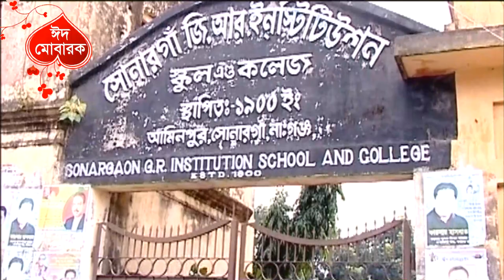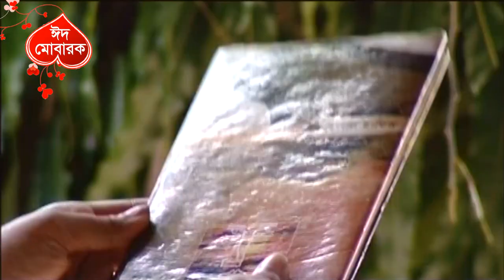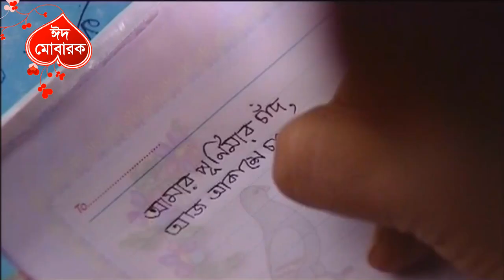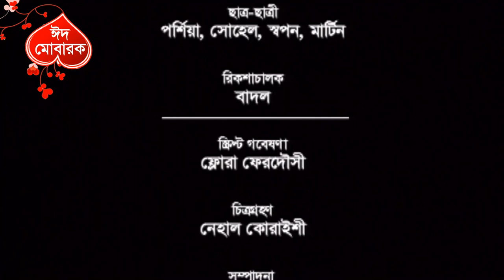Bangla Natok | Tula Rashi | Mosarraf Karim | Jenny | Rownok | Masud Sezan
বাংলা নাটক | তুলারাশি | Mosarraf Karim | Masud Sezan
Writer & Director : Masud Sezan

Costing : Dr. Inamul Haq, Mosharraf Karim, Moutushe Biswash Rifat Chowdhury, Shamima Naznin, Iqbal Babu, Munira Mithu, Robena Reza, Sajjad Reza, Abdullah Rana, Shafiq Khan Dilu, Tarik Shapon, Mukul Shiraj, Snigdha momin, Shamapti mashuq, Uzzal Mahmud, Maruf Mithu, Milon Vottacharjo, Mamunur Rahman, Farhad Babu, Sajin Islam, Tupa das etc.